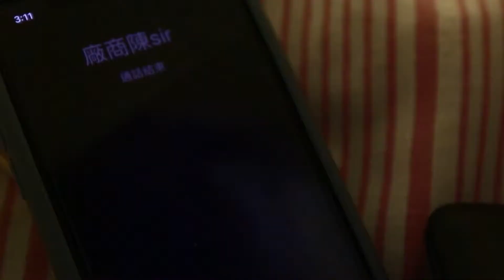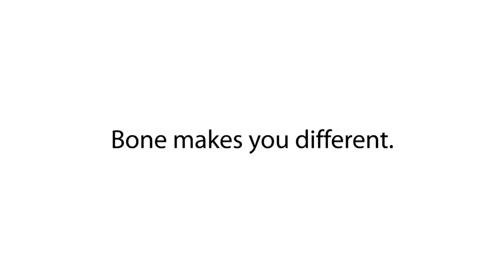索樂生活 超實用手機頸掛繩，不用脫手機殼啦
可以掛手機 用可以掛識別證和鑰匙 一物多用 貼心送禮新選擇
可愛逗扣圖案 還可以更換喔~~~
★原創綁帶，4到6.5吋手機適用
★貼心束環設計，方便調整掛繩長度
★一體綁扣拆裝簡易，具多功能用途
★環保矽膠超高彈性，水洗不留髒汙
★可愛萌角色造型，個性化識別度高